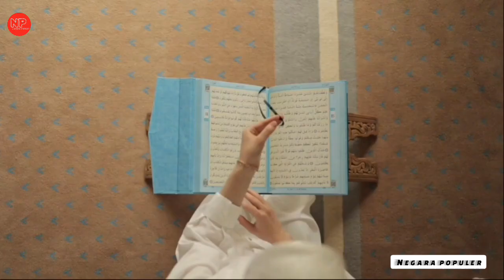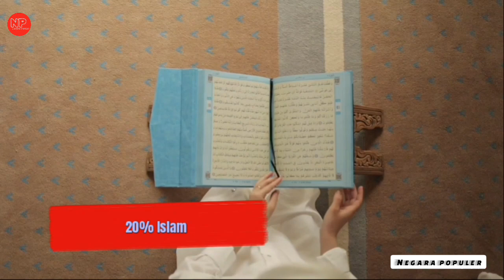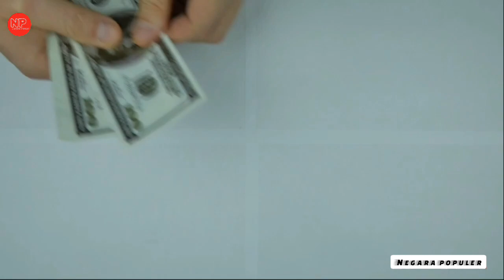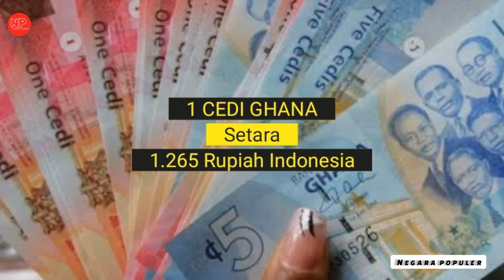Negara Emas Di Afrika! Inilah Fakta Dan Sejarah Ghana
Ghana Merupakan Sebuah negara yang terletak di kawasan Afrika Barat. Negara ini berbatasan dengan Burkina Faso di Utara,Togo di timur, Pantai gading di barat,dan sumadera Atlantik di selatan. Luas total Ghana 238.535 Km². dengan jumlah penduduk sekitar 32,5 juta jiwa. Etnis utama di negara ini adalah etnis Akans mencakup 45,7% populasi dan agama Kristen agama mayoritas yang dipeluk 71,3% populasi. Dengan bahasa resmi bahasa Inggris

Video kompilasi ini telah melewati berbagai riset dan pengolahan data berupa foto, video dan berita dari berbagai sumber yang dikemas dengan cara hitung mundur dan atau acak.